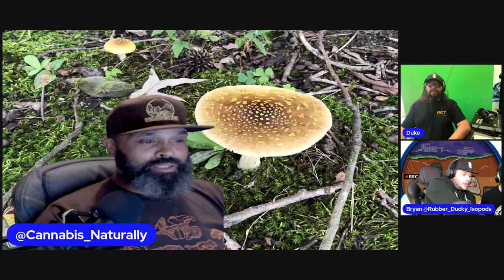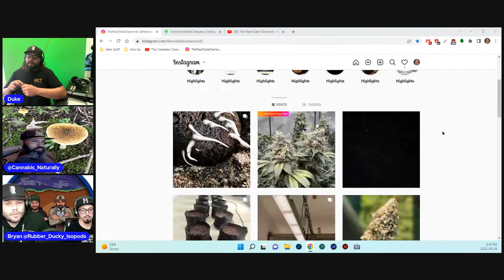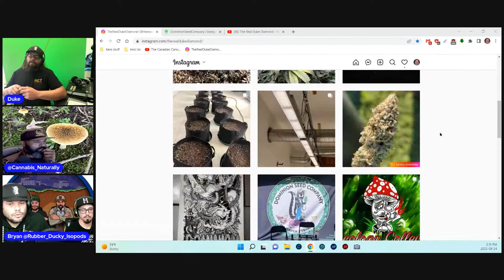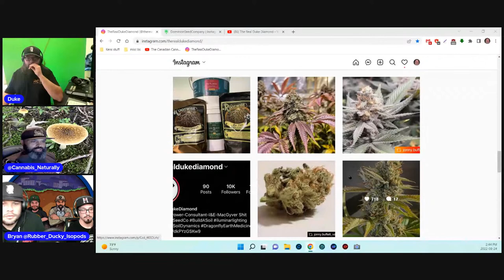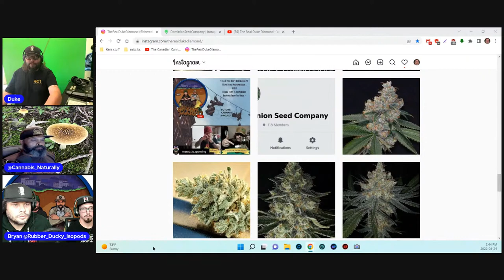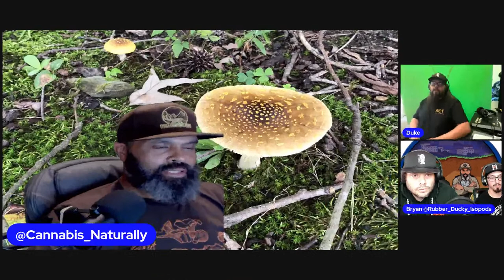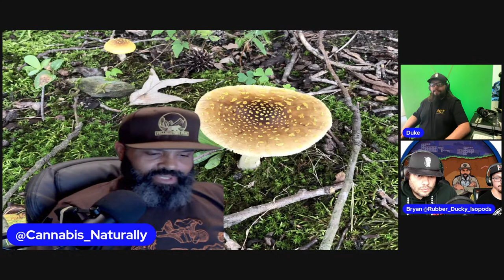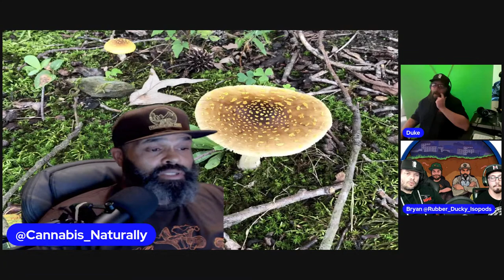The Bryan and Marco Show - With Special Guest Duke Diamond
And